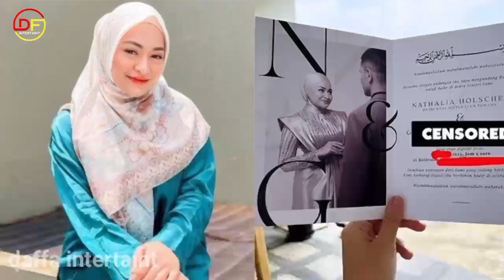Nassar Pecah Tangis Saat di Besuk Sule dan Nathalie Sule Berikan Bantuan Fantastis